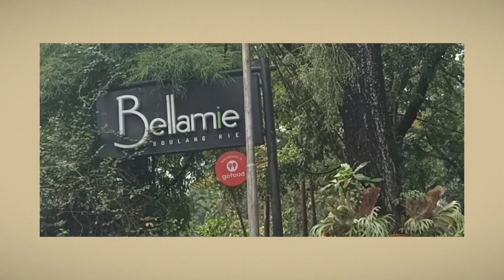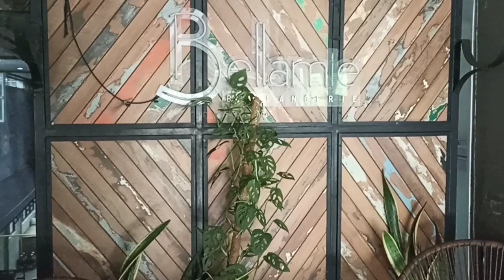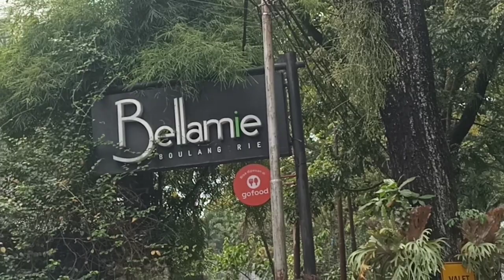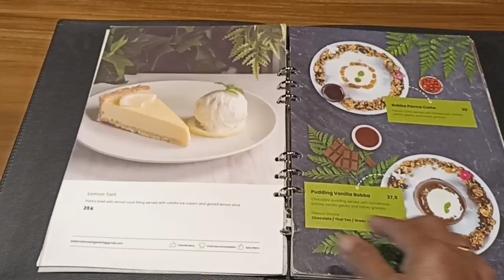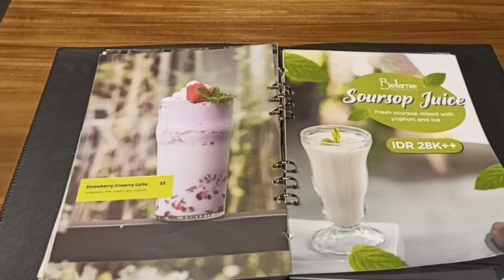" BELLAMIE BOULANGERIE RESTO " BANDUNG 🍵🥑🥗🍛 YUMMY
Perjalanan pulang dari Kota dodol Garut ke Jakarta kita mampir sebentar untuk Shoimah (sholat, istirahat & makan siang) di Resto/cafe yang indah, asri, hijau, bersih dengan mencoba sesekali menu makanan Eropa, banyak sekali pilihannya & sangat menggugah selera, yuk ... ikuti cerita makan siang kita, terima kasih untuk semua sahabat yang terus semangat mendukung & support video kami, semoga Allah SWT selalu mengganti dengan rezeki yang lebih luas, barokah & kebahagiaan bersama keluarga tercinta, salam sehat & sukses selalu.